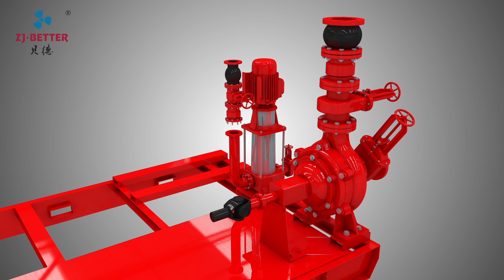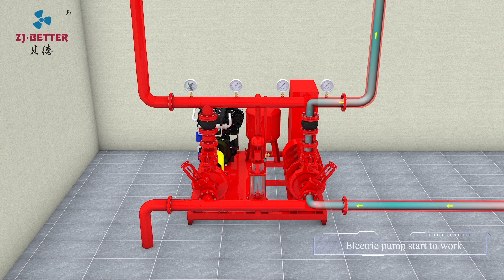Double power promotional video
Electric fire pump +diesel fire pump +jockey fire pump